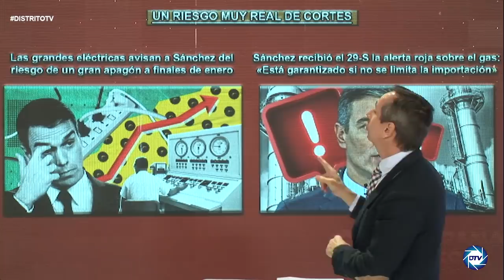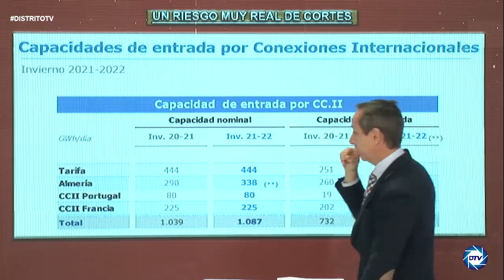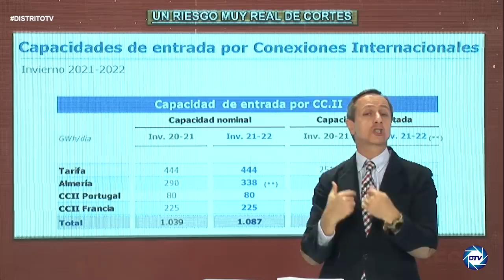💥¡ALERTA ROJA!💥BESTIAL INFORME DE CARLOS CUESTA:no habrá GAS y hay riesgo de un gran apagón en ENERO